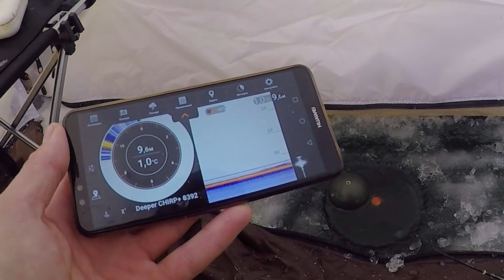ПЛОТВА СОШЛА С УМА!!! БЕШЕННЫЙ ЖОР! Первая рыбалка с БАРБОСОМ часть 1.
Красноярское водохранилище, температура -25 утром, днём -12. Ловля с палаткой и печкой на дровах фирмы Берег

Если тебе нравятся видео СИБИРИИ:
Каждый пункт делает канал лучше и меня ). Спасибо!

Подводная съёмка (глубина более 10 метров)

рыбалка первый_лед лещ ©️ все видеоматериалы является авторскими произведениями защищёнными ГК РФ